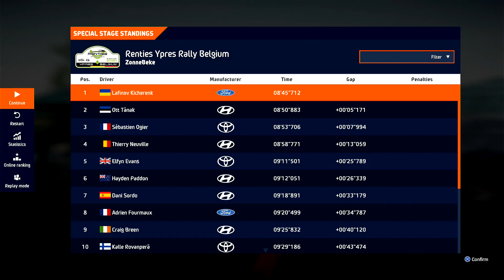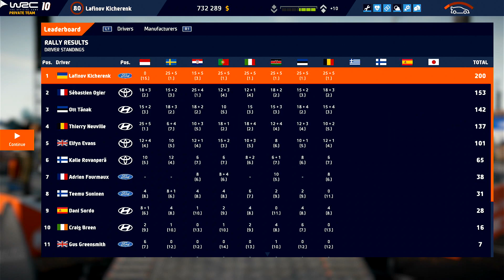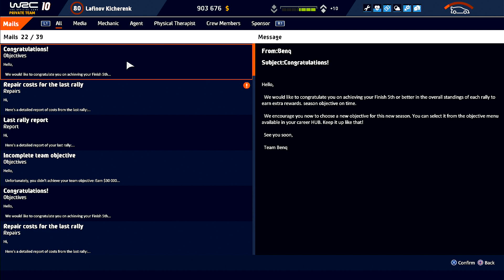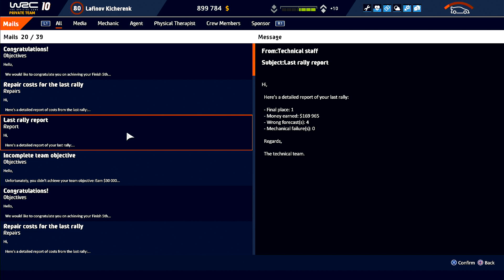WRC-10: Episode 83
Kellot, Maya, Optimus, Bumblebee and Barricade have arrived the truck & trailer shop, where is Kellot said to. By the way, he asks them to wait for Minh Khoa and Bao Pham to withdraw cheque from them. Waiting about 3 minutes, two of them has come with Minh Khoa's Rolls-Royce V16. Even though he is rich as same as Bruce, he loves to help and willing to work with Kellot and Laughy. After gathered, they get inside to see the seller. Surely, the seller knows well who is Kellot, not because of he is the Knight promoted, but the seller is his uncle, Jolludas Durotar Simson, or Joe as Kellot call his nick name. Uncle Joe ask him for what something is to help. So, Kellot ask him directly to sell some trolley trailer for Optimus. Joe asks him for the truck to measure the fit size. And Kellot points to Optimus. Everyone tilted head in doubt. Optimus whisper to Kellot if he'll transform to show everyone. Kellot says that Uncle Joe is alike him, he used to pass the incredible thing for several time. Minh Khoa and Bao Pham looks this is ordinary for both.  Furthermore, this is far from the crowded, he can do it without panic of them. So, Optimus is unwilling to do if this is not to make someone is panic. He walks outside the shop and starts transforms himself to be the robot. It makes Bao Pham surprised, but plain expressed to Minh Khoa. And it makes Joe exclaim "Superb!!".

After transformation completed, Optimus ask Joe and Kellot to the next doing thing. Kellot wants him to transform to vehicle mode to measure the trolley size. So, Optimus do follow as he said. After Joe look at the truck model, it just looks at the connection point. "So, do you need the trailer for car and stuff loading, am I right?" Joe repeat to Kellot's wanting, and he nods. So, Joe guide them to see the trailer, which is the same model for F1 loading, and this is the second-hand from Ferrari team. Therefore, Kellot ask him for the price. "Well, this is the second hand, so I'll sell you in 5500 USD. Kellot looks at Bao Pham and Minh Khoa. Both thumbs up with the cheeky smile, to make the signal that there is budget available to buy this. Minh Khoa have reason that this is the long-term benefit to be reduced the shipment cost. So, Kellot ask Bao Pham to make the cash cheque to Uncle Joe. After done the purchasing business, Kellot wants Optimus to try towing with the trailer. Optimus shows his holoform in the driver seat to be like the human view, and he backward the truck to tow with trailer. After done, Optimus will drive around the truck shop to practice the narrow turn. Kellot get in the passenger seat. Bao Pham and Uncle Joe will shout to command the truck to not get stuck or hit the obstacles.

After he has the flexibility to drive, Optimus backwards the truck into the shop. Uncle Joe decide to re-paint the team color, because it's confused and strange if they use this color with the Ferrari's logo. Surely, no more extra charge, but free. So, they decided to paint leaf-green which is the team color, and Laughy's favorite. Furthermore, they will re-decorate inside the trailer to provide spaces for 3 zones: car is near door zone, tent and stuffs is in the middle zone, and a miscellaneous zone in the deepest for people in the team. Then, there is an external ac and solar panels on the top of trailer, because Optimus needs to switch between human/robot all the time. This is quite the big work, so Kellot, Maya and Bao Pham give their hands to help Uncle Joe, so does Minh Khoa even if he never uses paint tools or mechanic tools before. So, let's rock!!